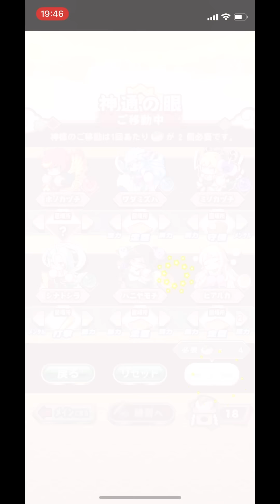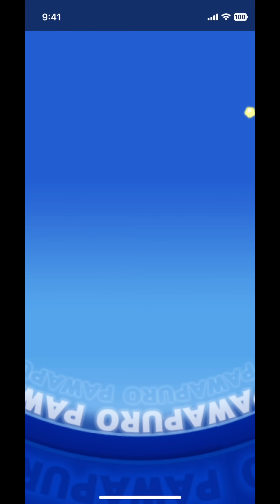【広角砲は捨てていけ】金特にこだわらない、新しいおたま入り走力121デッキ【パワプロアプリ】